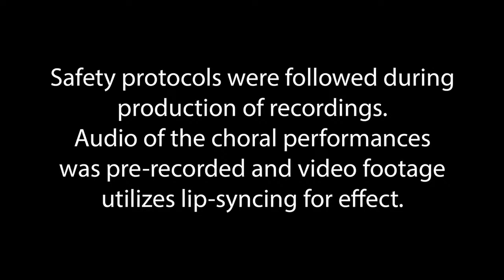37th annual Festival of Lessons & Carols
Darlington School officially welcomes the holidays this year with the 37th annual Festival of Lessons & Carols, which returns to Morris Chapel on Sunday, Dec. The service will not be open to the public and will feature a combination of live and recorded performances. Safety protocols were followed during production of recordings. Audio of the choral performances was pre-recorded and video footage of choir students utilizes lip-syncing for effect.

LESSONS AND CAROLS 2020

Prelude:
“God Rest Ye Merry Gentlemen” - Traditional, arr. Jeremy Corcoran

Processional / Opening Carol:
"Once in Royal David’s City" - Henry J. Gauntlett, arr. Stan Pethel
Brier Lanier, 5th Grade Soloist with Organ and Darlington Brass Ensemble

Welcome: Sam Moss

The Bidding Prayer: Brent Bell

Congregational Hymn:
"O Come All Ye Faithful" - John Francis Wade, arr. Doris Gazda & Larry Clark
Darlington Brass and Organ

Lesson #1
God announces in the Garden of Eden that the seed of woman shall bruise the serpent’s head.
Reader: Zoe Dillmon
"Adam Lay Ye Bounden" - Boris Ord
Darlington Concert Choir Recording

Lesson #2
God promises to faithful Abraham that in his seed shall the nations of the earth be blessed.
Reader: Grace Ann Lundy
"All is Well" - Arr. by Keith Christopher
Darlington Orchestra

Lesson #3
Christ’s birth and kingdom are foretold by Isaiah.
Reader: Mary Mac Pittman
"Hodie Cristus Natus Est" - 4th and 5th Grade Chorus Recording

Lesson #4
The Peace that Christ will bring is foreshown.
Reader: Luke McDurmon
"Coventry Carol" - Arr. by David Bobrowitz
Darlington Orchestra

Lesson #5
The angel Gabriel salutes the Blessed Virgin Mary.
Reader: Cooper Cates
"Veni, Veni" - Arr. by Chip Davis
Darlington Orchestra

Lesson #6
St. Luke tells of the birth of Jesus.
Reader: Emma Good.
"Wexford Carol" - Arr. Victor C. Johnson
Darlington Concert Choir Recording with Annie Camp, cello

Lesson # 7
The shepherds go to the manger.
Reader: Knox Sirmans
"Brightest and Best" -  Arr. Shawn Kirchner
Darlington Concert Choir Recording with Mary McCoy, violinist

Lesson #8
The wise men are led by the star to Jesus.
Reader: Lawson Brown
"We Three Kings" - Arr. by Jason W. Krug
Darlington Orchestra

Lesson #9
St. John unfolds the great mystery of the Incarnation.
Reader: Eli Baldwin
"Joy to the World" - Handel/PINKZEBRA

The Closing Prayers & The Benediction: Tara Inman

Recessional Hymn:
"Hark the Herald Angels Sing" - Felix Mendelssohn arr. Bill Holcombe
Darlington Brass Choir